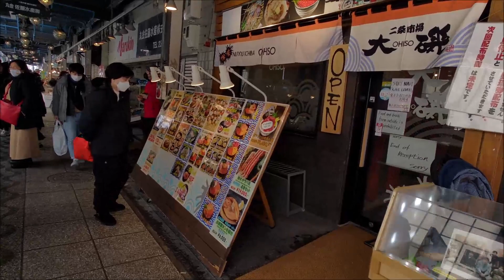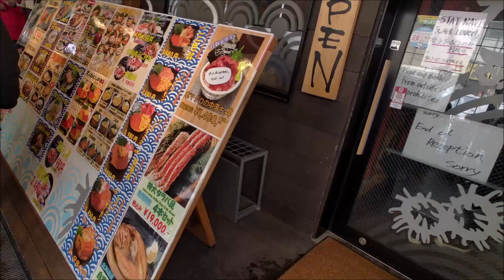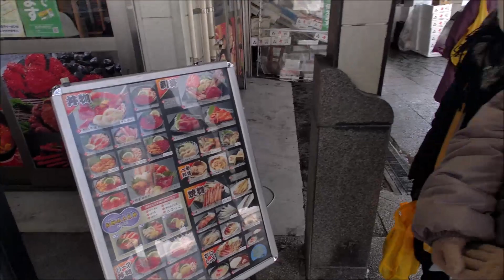Walking video Sapporo Nijo Fish Market【札幌 二条市場】 2023.2.6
北海道　札幌市の二条市場の歩行動画です。
歩行ルートや所要時間等、札幌への観光の際の参考にされてはいかがでしょうか。

他にも関連動画をアップロードしておりますので、そちらもどうぞ宜しくお願い致します。

Walking to Sapporo Nijo Fish Market
Camera: FIMI PALM2Pro(FHD 60f㎰)